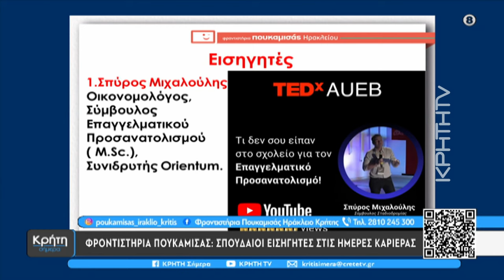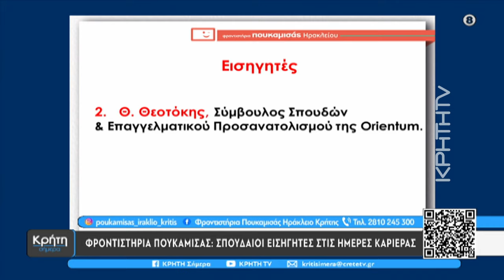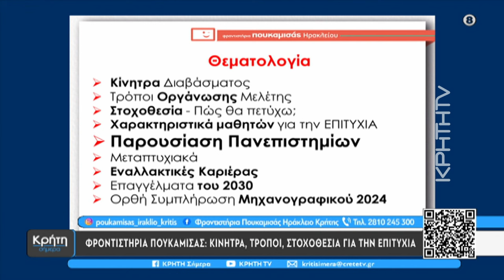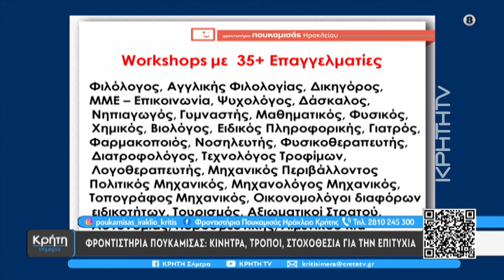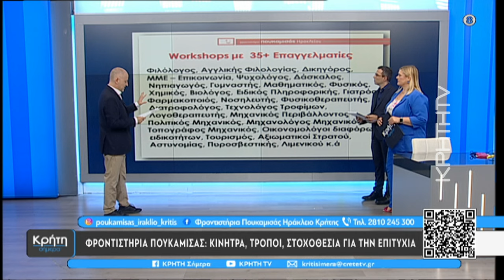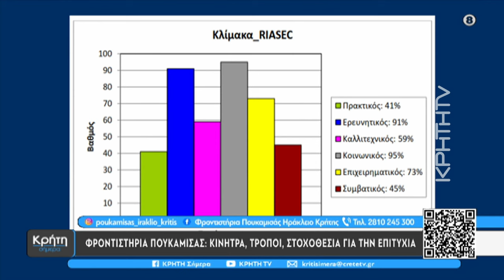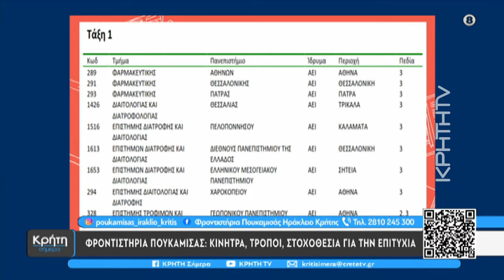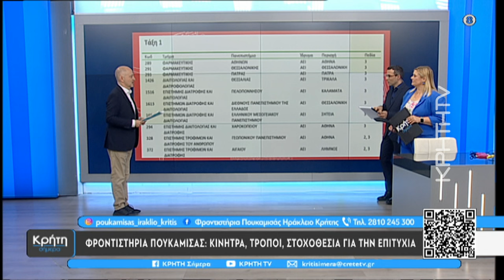Φροντιστήρια Πουκαμισάς: 23 χρόνια ήμερες καριέρας